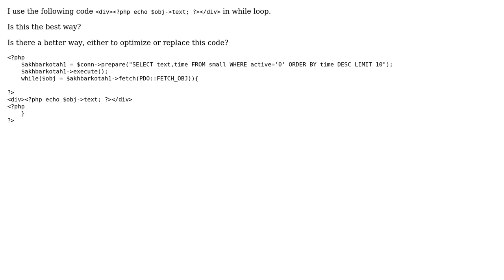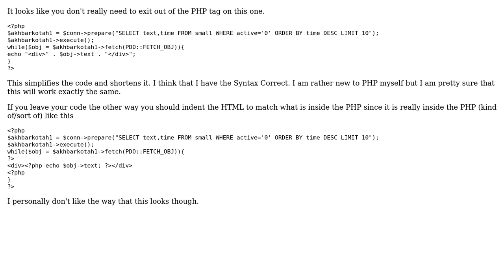Building ‹div›text‹/div› inside a while loop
With thanks & praise to God, and with thanks to the many people who have made this project possible! | Content (except music & images) licensed under CC BY-SA | Music | Images & others | With thanks to user rolfl user Mohammad Fanni user Malachi and the Stack Exchange Network Trademarks are property of their respective owners. You are responsible for your own actions.